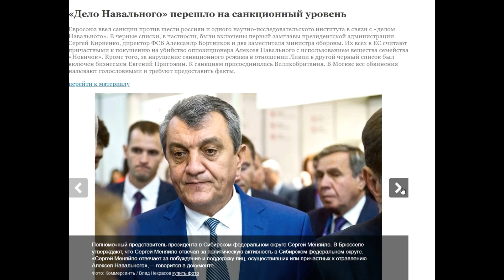Europäische Union verhängt Sanktionen gegen engste Mitarbeiter Putins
Russische Medien veröffentlichen eine Liste mit den Namen von sechs Personen und einer staatlichen Einrichtung, gegen die die Europäische Union Sanktionen, im Zusammenhang mit dem Merkel-Gast aus Russland verhängt hat.

Uwe Niemeier
Bank: Sparkasse Südholstein
BLZ: 23051030
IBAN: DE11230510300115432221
BIC/Swift: NOLADE21SHO
Zahlungsgrund: Kaliningrad-Domizil-Infokanal